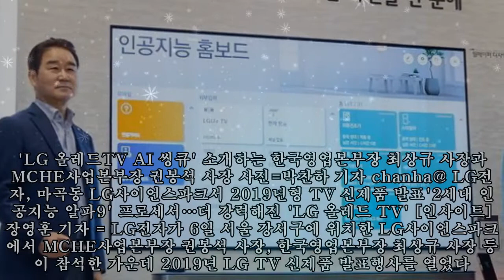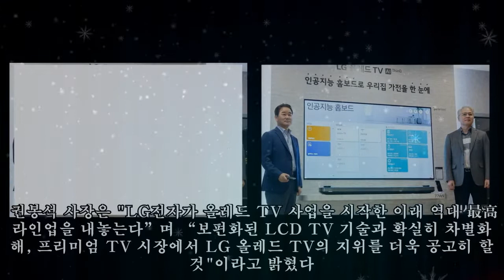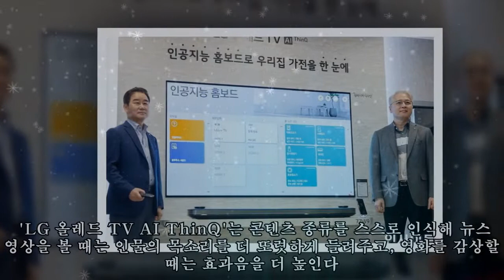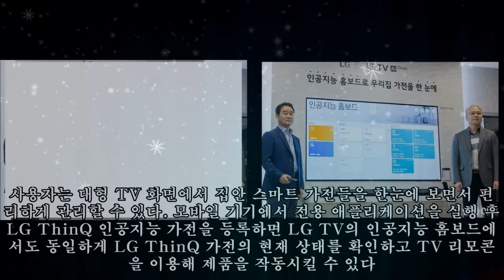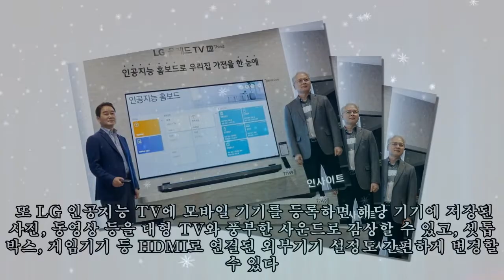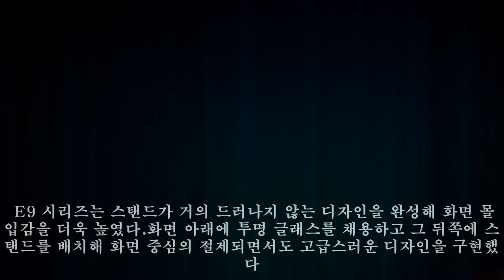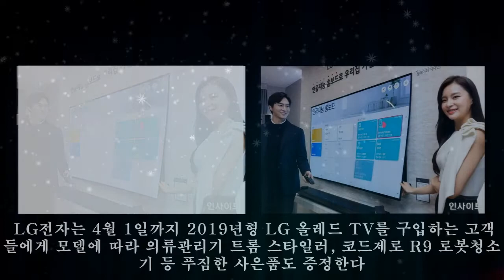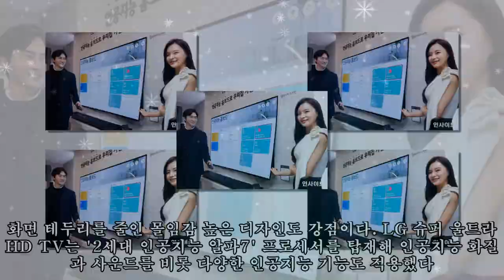“성능 높이고 가격은 내렸다”…LG전자, 신형 ‘올레드TV AI 씽큐’ 출시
,내렸다”…LG전자,#,
“성능 높이고 가격은 내렸다”…LG전자, 신형 ‘올레드TV AI 씽큐’ 출시 ►Subscribe for more ►Donation 'LG 올레드TV AI 씽큐' 소개하는 한국영업본부장 최상규 사장과 MCHE사업본부장 권봉석 사장 사진=박찬하 기자 chanha@ L